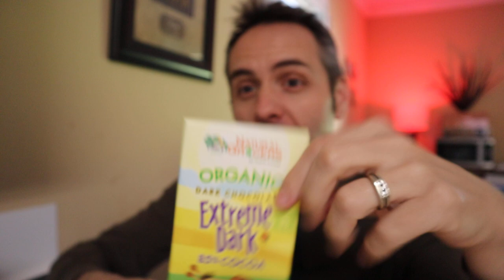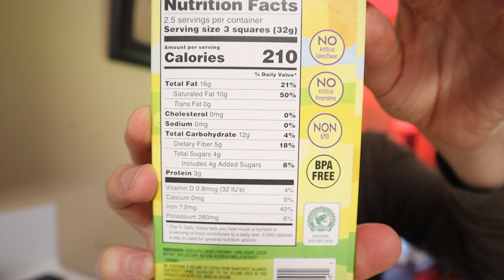BEST DARK CHOCOLATE BRAND? | Natural Grocers Extreme Dark Chocolate Taste Test & Review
More Dark Chocolate on Amazon (commissions earned)

Are you looking for the best dark chocolate brand? I have been reading about the keto diet, and from what I understand dark chocolate is good for you, but you have to make sure that you get good dark chocolate. So I'm on the look out for the best dark chocolate brand.

In this video I do a taste test and review of the World Market 64% Dark Chocolate bar. This is the 64% Cacao Dark Chocolate. Do you like dark chocolate or do you find that it's too bitter?

This is my authentic, unedited taste test and review of Natural Grocers Extreme Dark Chocolate bar.

Dad Out!

Want to Send me Something to Unbox? Send it to me here:
Dad Reviews

If you wanna connect on Instagram, Twitter, or Facebook, I'm @LaneVids.

How do you say "reviews" in many of the world's top languages?

1.

2. No purchase necessary.

3. The monthly prizes giveaway ends on the last day of the month. Winner will be announced via social media.